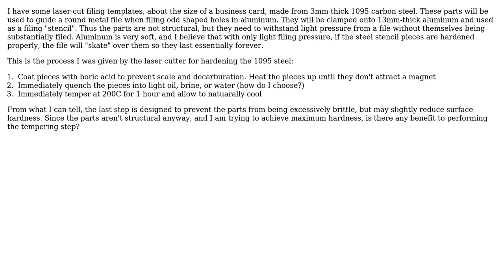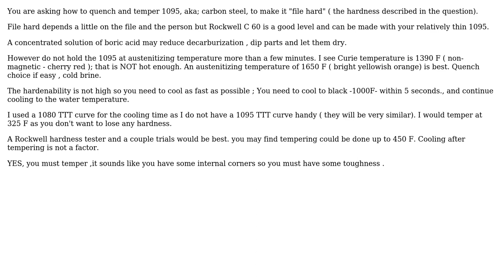Engineering: Tempering 1095 steel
With thanks & praise to God, and with thanks to the many people who have made this project possible! | Content (except music & images) licensed under CC BY-SA | Music | Images & others | With thanks to user Solar Mike user blacksmith37 user BetterSense and the Stack Exchange Network Trademarks are property of their respective owners. You are responsible for your own actions.